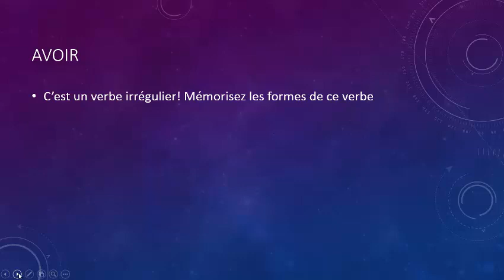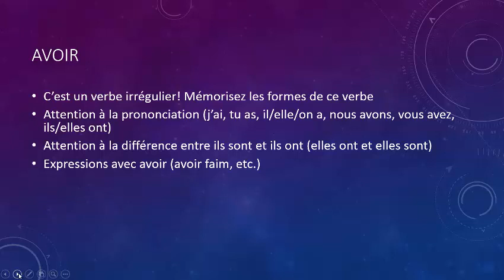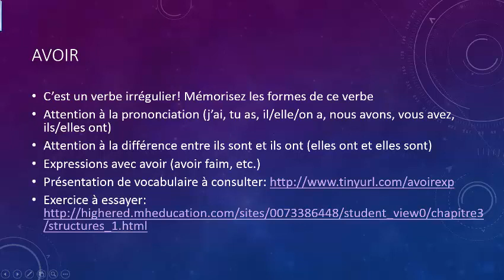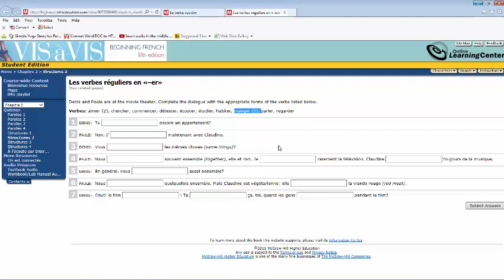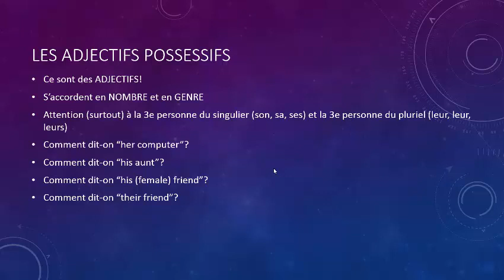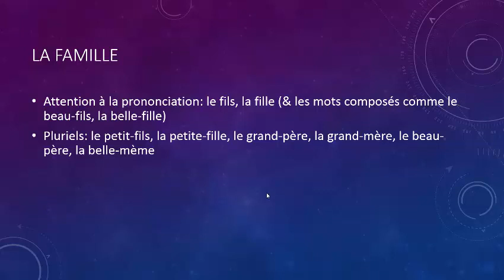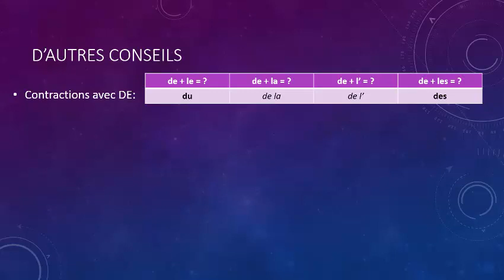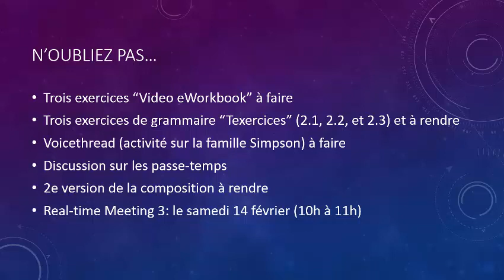semaine 5 intro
Introduction to week 5 of Online French 1411 with Monsieur Detiveaux. Avoir, -ER verbs, & possessive adjectives.